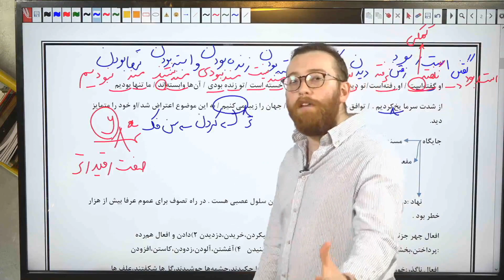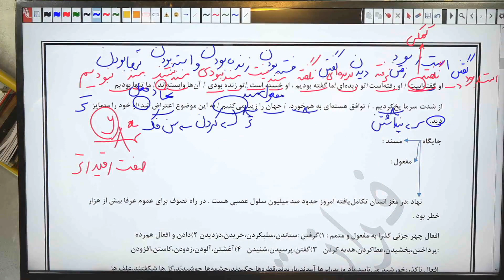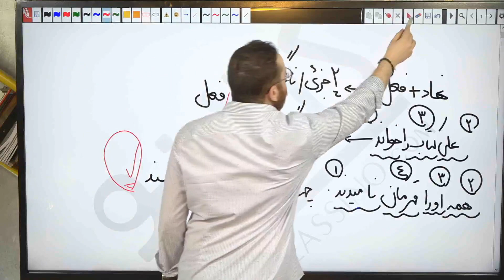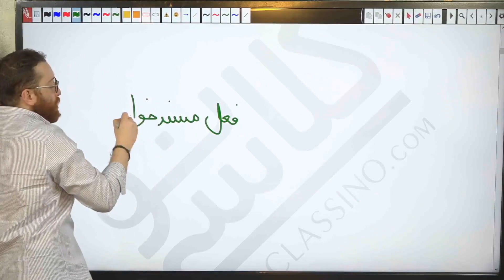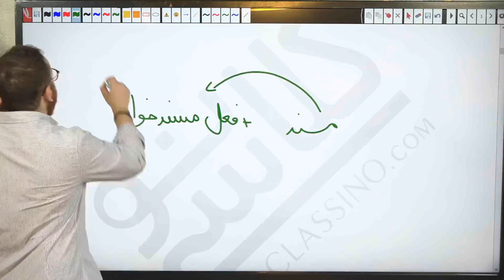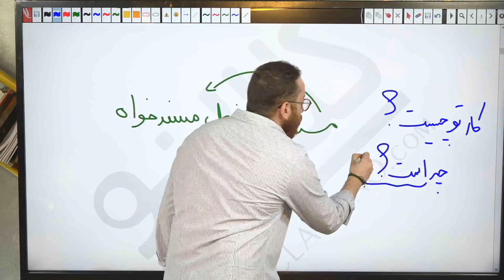675 more lesson you need to know about education websites